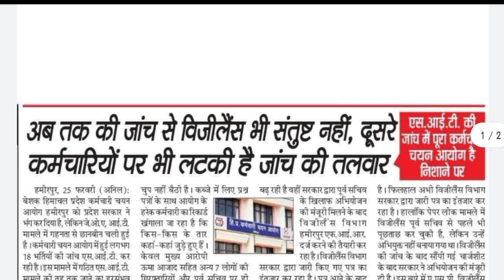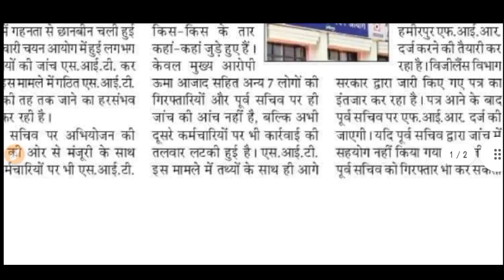|हमीरपुर कर्मचारी चयन आयोग की तरफ से आई बड़ी खबर|HPSSC Big Update|‎@FatafatHimachal